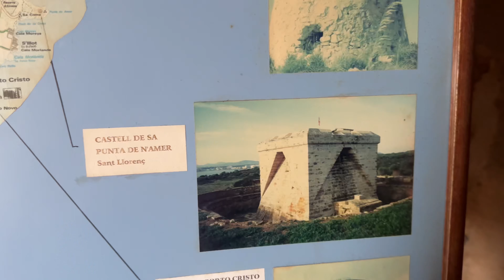COME TO EUROPE WITH ME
Europe was so surreal, I hope you enjoy this vlog 🫶🏼